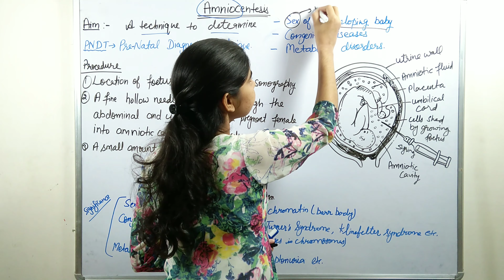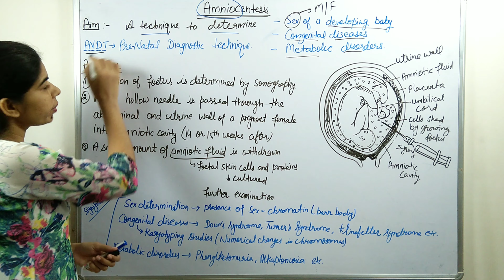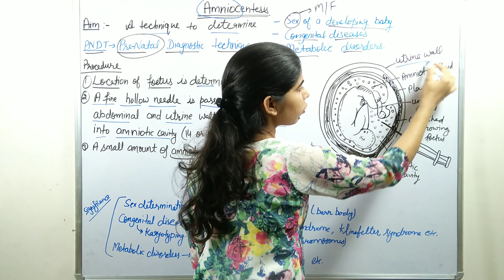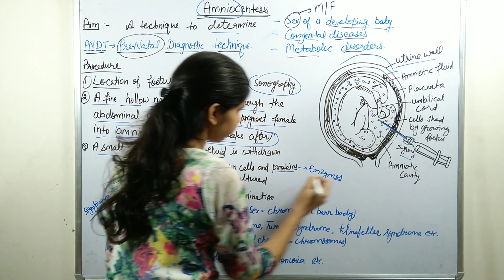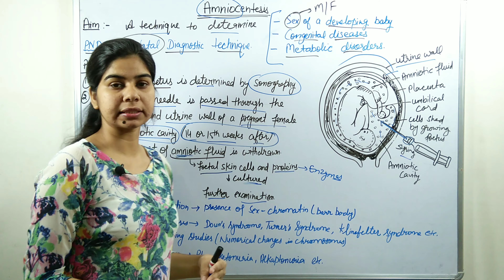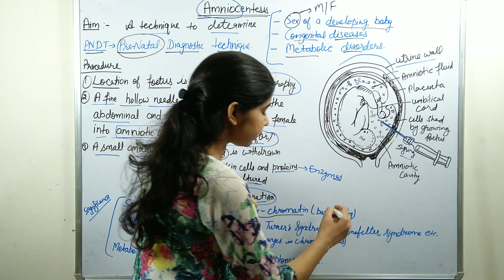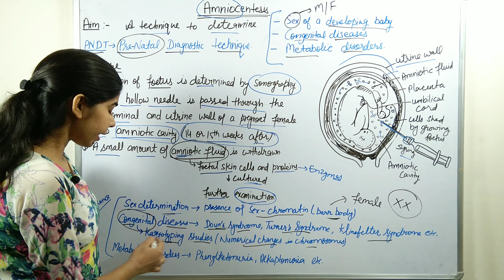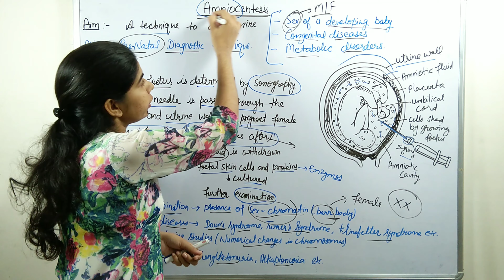Amniocentesis || Zoology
Amniocentesis is a procedure used to take out a small sample of the amniotic fluid for testing.

Procedure:
Amniocentesis is a prenatal testing procedure usually performed during the second or third trimester of pregnancy. During amniocentesis, your provider uses a thin needle to remove a small amount of amniotic fluid from the sac surrounding your unborn baby. This fluid sample then gets tested in a laboratory.